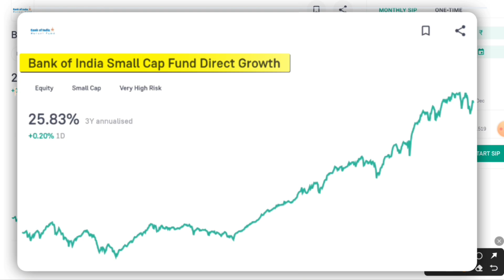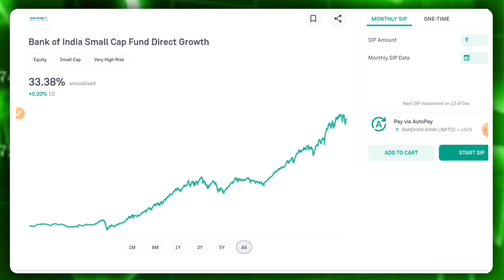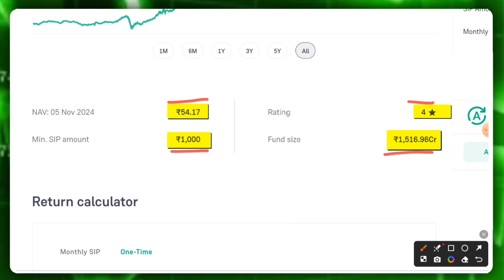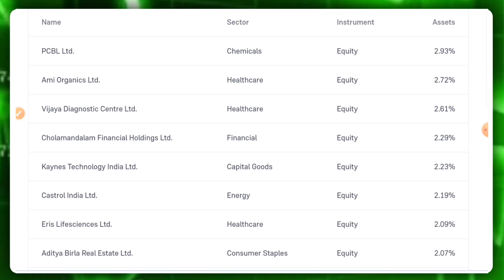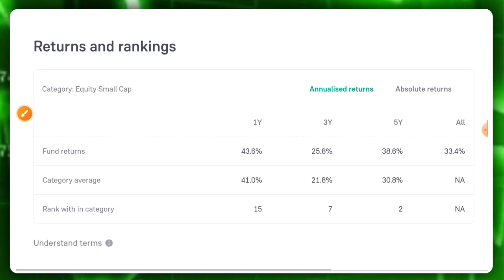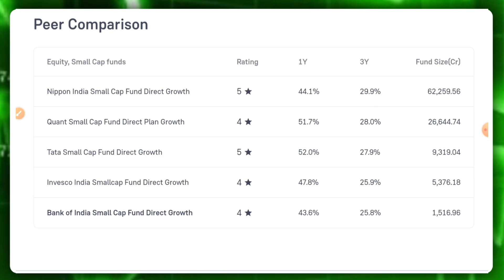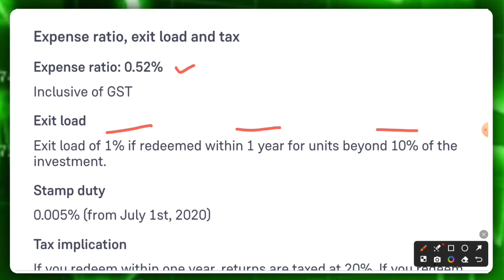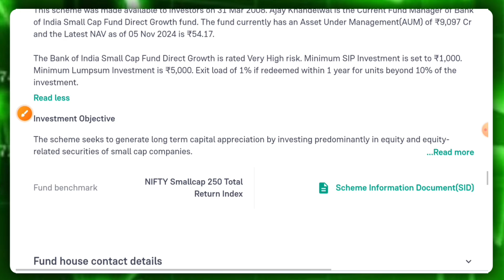Best Small Cap Fund | Bank of India Small Cap Fund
bank of india small cap fund direct growth!! bank of india small cap!!